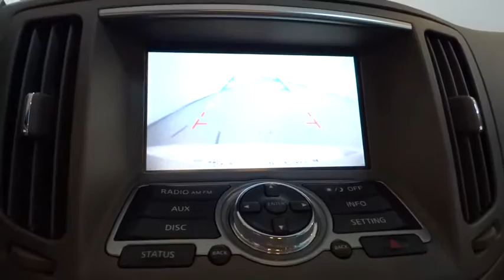2013 INFINITI G37 SEDAN Fresno, Bakersfield, Modesto, Stockton, Central California DM719060NL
2013 INFINITI G37 SEDAN
2013 INFINITI G37 SEDAN 4DR RWD - Stock#: DM719060NL - VIN#: JN1CV6AP8DM719060

CARFAX 1-Owner, GREAT MILES 42,539! Moonlight White exterior, Journey trim. Heated Leather Seats, CD Player, Bluetooth, Dual Zone A/C, Keyless Start, Rear Air, Aluminum Wheels, Back-Up Camera, iPod/MP3 Input, Satellite Radio. CLICK NOW!br /br /KEY FEATURES INCLUDEbr /Leather Seats, Rear Air, Heated Driver Seat, Back-Up Camera, Satellite Radio, iPod/MP3 Input, Bluetooth, CD Player, Aluminum Wheels, Keyless Start, Dual Zone A/C, Heated Seats, Heated Leather Seats. MP3 Player, Remote Trunk Release, Keyless Entry, Steering Wheel Controls, Heated Mirrors. br /br /EXPERTS REPORTbr /It remains a compelling choice for customers looking for genuine sport in their sport sedan. -CarAndDriver.com. br /br /PURCHASE WITH CONFIDENCEbr /CARFAX 1-Owner br /br /VISIT US TODAYbr /Lithia Nissan of Fresno sells new and used Nissan cars, Nissan trucks & Nissan SUVs in Fresno, CA. We have a strong and committed sales staff with many years of experience satisfying our customers' needs. Feel free to browse our inventory online, request more information about vehicles, set up a test drive or inquire about financing! br /br /Pricing analysis performed on 8/5/2016. Please confirm the accuracy of the included equipment by calling us prior to purchase. br / Some of our used vehicles may be subject to unrepaired safety recalls. Check for a vehicle's unrepaired recalls by VIN